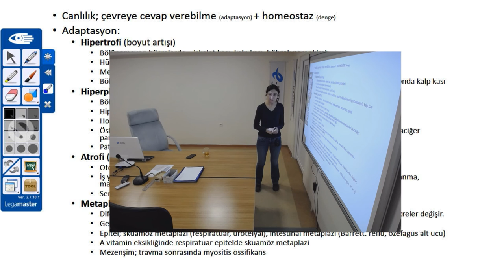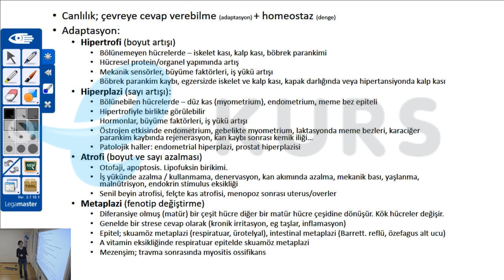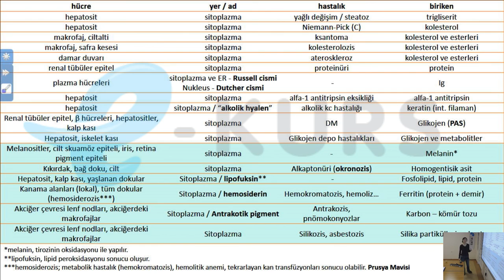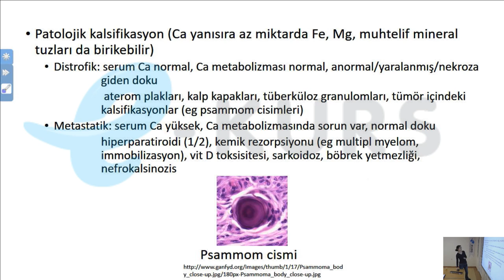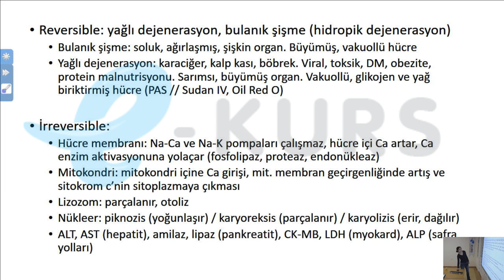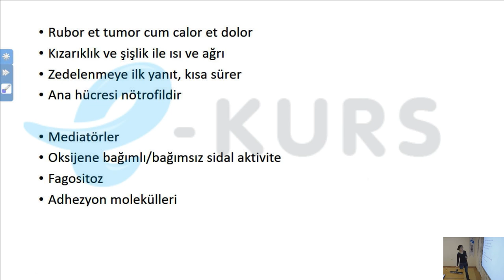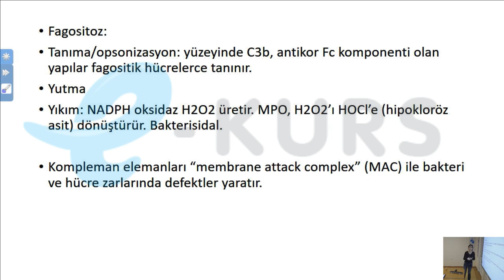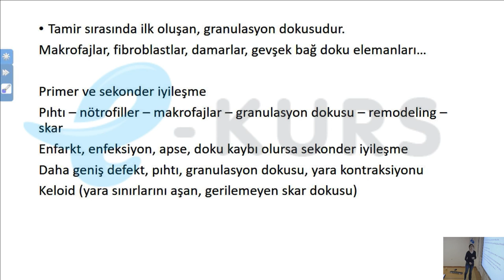nettekurs.com Online DUS Kursu Tıbbi Patoloji Dersleri-1 / Adaptasyon, Akut ve Kronik İnflamasyon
nettekurs.com'dan Bir İlk Daha ! Türkiye'nin İlk Online DUS Kursu Başlıyor ! Bundan Böyle Uzmanlık Eğitimi Diş Hekimlerimizin de Parmaklarının Ucunda